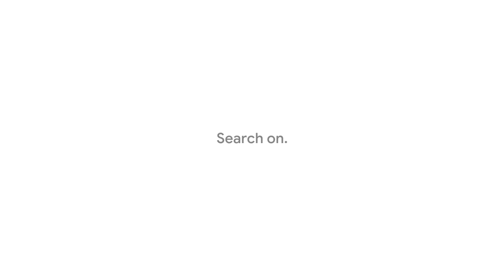Google — Year in Search 2019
Throughout history, when times are challenging, the world goes looking for heroes. And this year, searches for heroes — both superheroes and everyday heroes — soared around the world.

C R E D I T S:

Sound: Lime Studios
VFX/Color/Finish: Chapeau Studios
Music Supervision: Butter Music and Sound
Production support: Where the Buffalo Roam

Courtesy of Debay Sounds LLC/Capitol Records

Select footage courtesy of:
"The Event Horizon Telescope Collaboration" (for the simulation)
Audio - "National Science Foundation"

“When They See Us” Courtesy of Netflix

“Tidying Up with Marie Kondo”  Courtesy of Netflix

“Stranger Things” Courtesy of Netflix

Central Michigan University

Simone Biles gymnastics content provided courtesy of USA Gymnastics / NBC Sports

Children’s Hospital Los Angeles

U.S. Coast Guard video by Seaman Erik Villa-Rodriguez

Topper's Pizza Place

2019 ISU Grand Prix of Figure Skating – Skate Canada footage

2019 Rugby World Cup footage featuring South Africa

2019 Wimbledon footage featuring highlights of Venus Williams vs Coco Gauff

©INEOS 1:59 Challenge

2019 NBA Entertainment

Courtesy of Charlie Rose, Inc.

Academy of Arts and Sciences